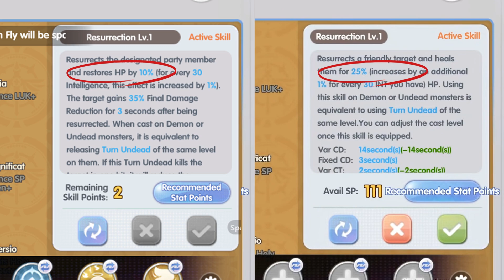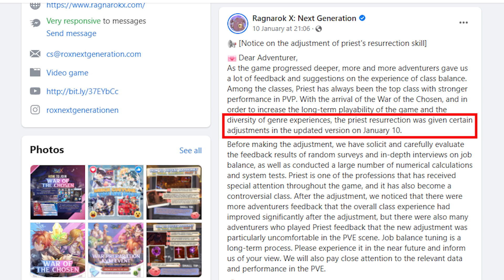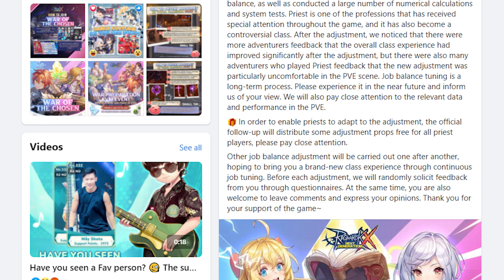[ROX] Priest Nerfed? Resurrection Skill Longer Cooldown After Update | King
The recent update announced that the Priest had been adjusted particularly the resurrection skill. The skill cooldown is now longer than previous version. Is it bad? Is this a nerf for priest job class? What does this means? Watch the video for more detail.

if you just want to chit chat with Geng King Spade